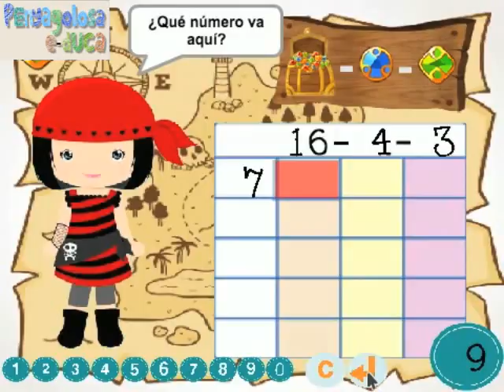ABN - Vuela y explota globos (10-90)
Este juego trabaja la representación de la decena (círculos). El jugador/a debe explotar globos. Una vez explotados varios globos,  debe reconocer la representación con símbolos de la cantidad de globos explotados.